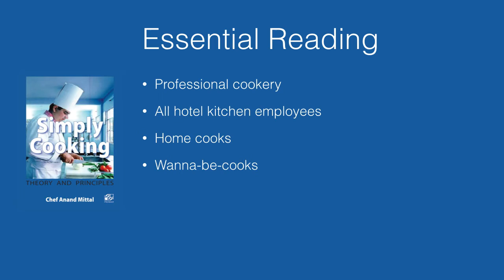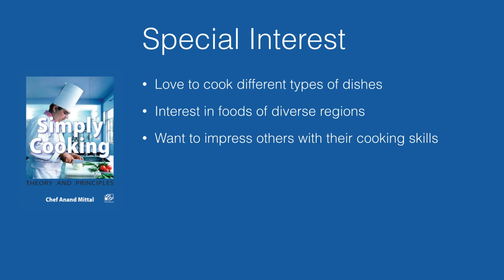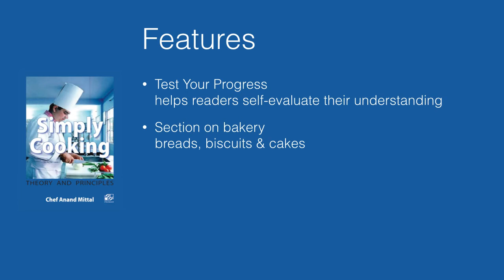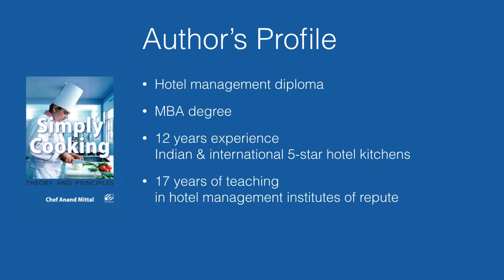Simply Cooking English